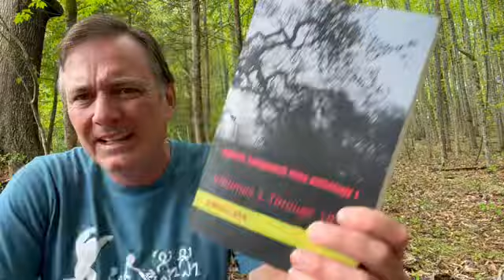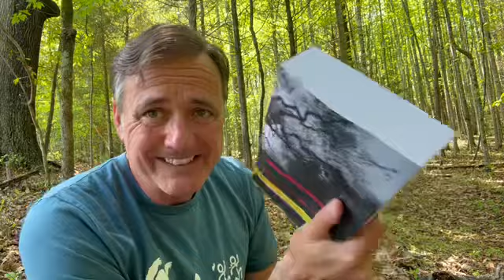Clear ALL Of The Kids Out Of The Room Before Watching To This One!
You talk about the kind of story that you just can't make up!

Get all of our homemade items (like Dearly's super awesome authentic Filipino food) in our Etsy store “Homesteading Haven” at this